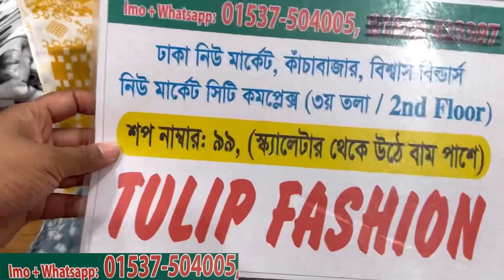Super comfortable co-ords set collection at students budget shopping_guide | কমদামে টুপিস কালেকশন